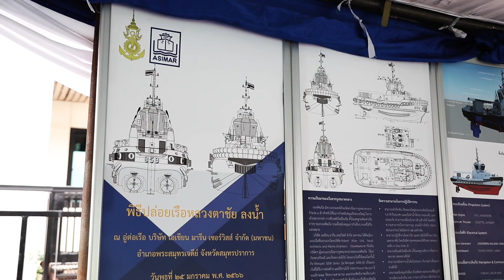ASIMAR พีธีปล่อยเรือหลวง ตาชัย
Director : Photography & Edited By ThankyouStudio